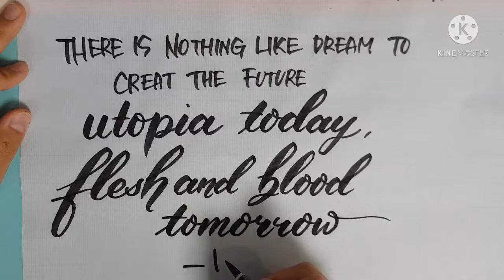(4) There is nothing like dream to create the future utopia today, flesh and blood tomorrow.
There is nothing like dream to create the future utopia today, flesh and blood tomorrow.
-Victor Marie Hugo